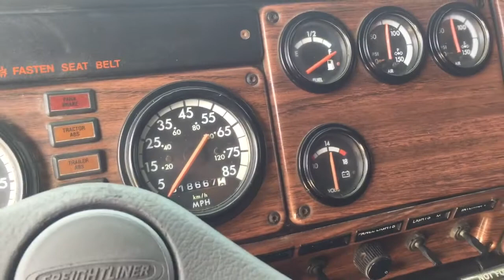1999 FLD CAT 3406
1999 FLD CAT 3406